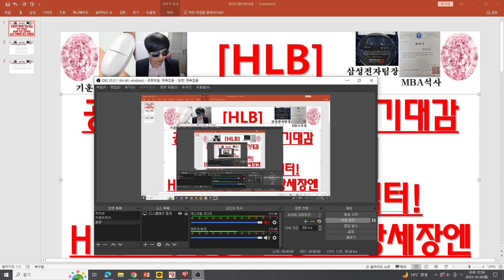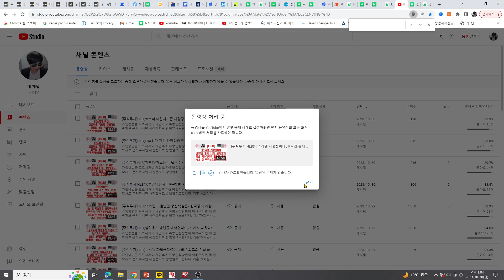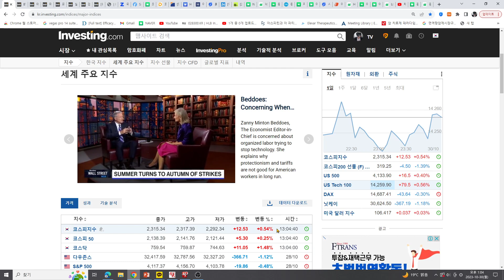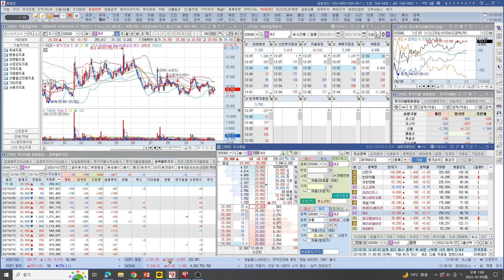[주식투자]HLB(공매금지 매수세 우위기대감이미 시작중? /첫번째 타겟 로봇섹터!/HLB 약세장엔 좋고 강세장엔)